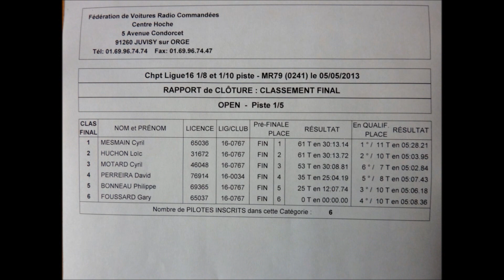Championnat de ligue 16 Niort le 05/05/2013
Finale 1/5  open